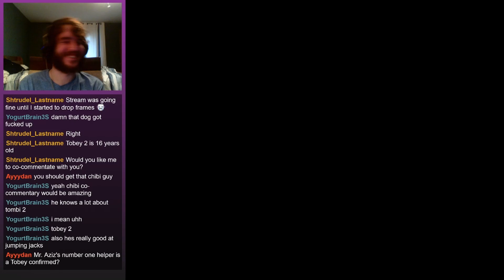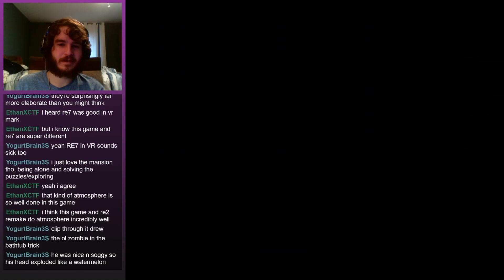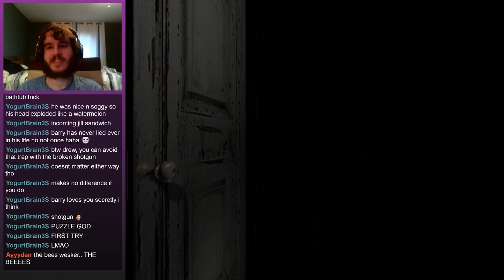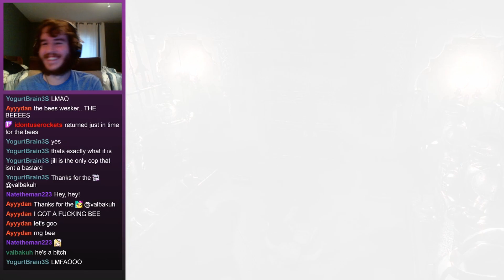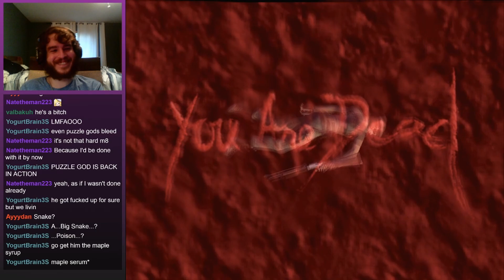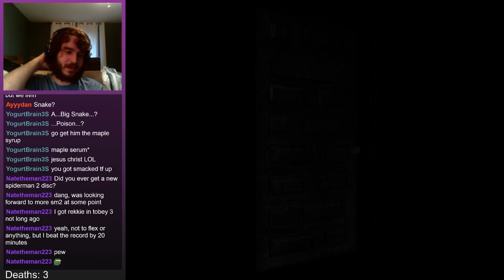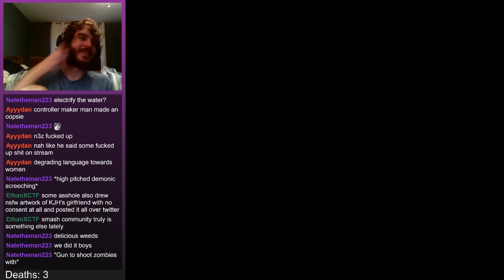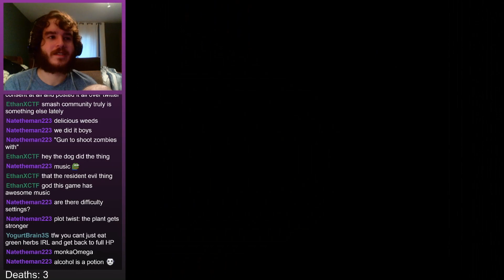The Bee Coin: Resident Evil REmake Highlights 2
The puzzle god is born